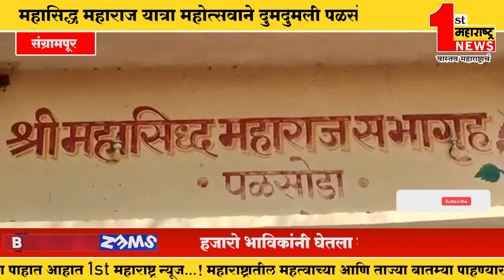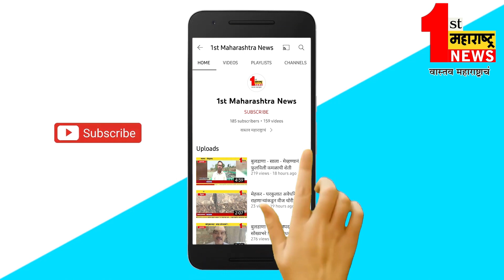संग्रामपूर - महासिद्ध महाराज यात्रा महोत्सवाने दुमदुमली पळसोडा नगरी